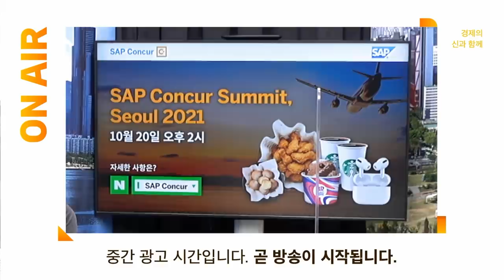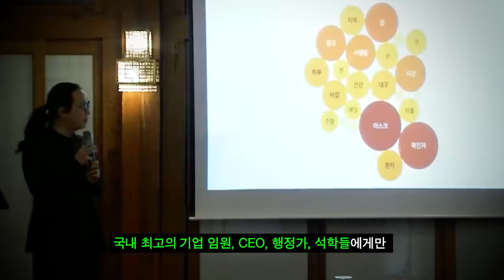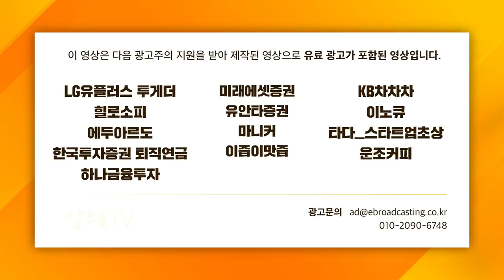[심층 인터뷰] 흔들린 배터리주, 그럼에도 우상향 할 수 있는 기업은 어디? f. 하나금융투자 김현수 선임연구원